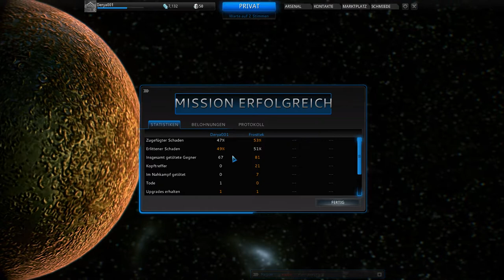Let´s Play Warframe [GER] #01 - mit Frosttek - Merkur-System, M Prime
In dieser Folge Warframe spiele ich zusammen mit meinem Kumpel Karsten die zweite Mission im Merkur-System, M Prime.